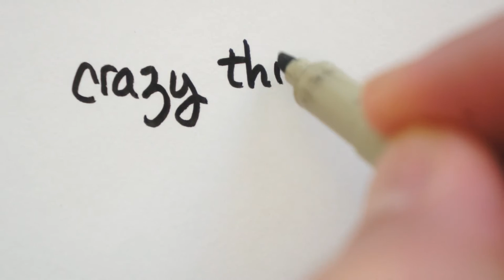MEGABUS - How To Not Miss Your Ride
New Daily Vlog! No. 38 - Catching up! This vlog shows things people should know when riding Megabus.